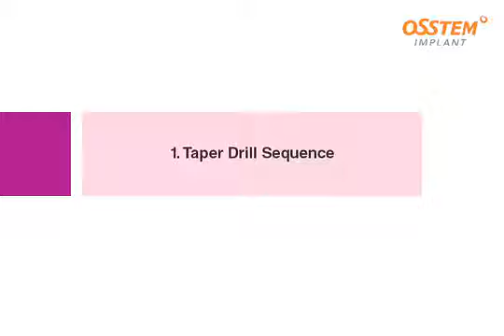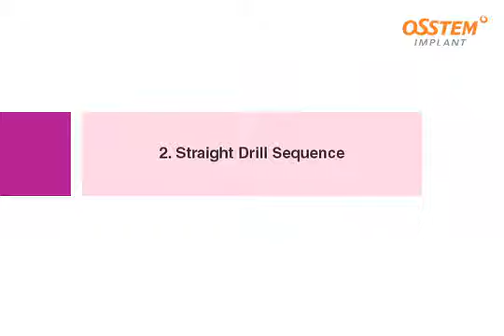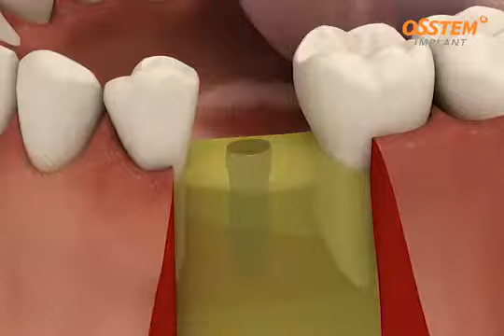Dental implant procedure Osstem implant TS III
An animated dental implant video of a dental implant surgery using Osstem-implants